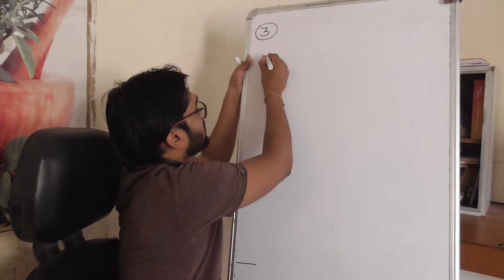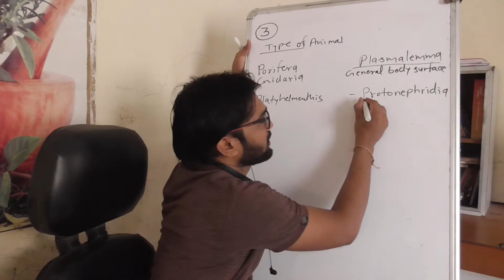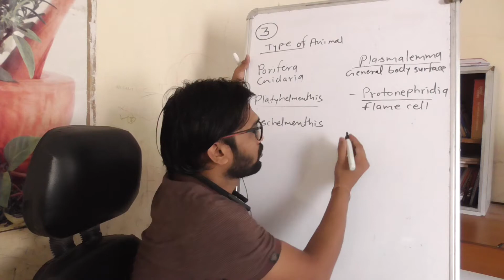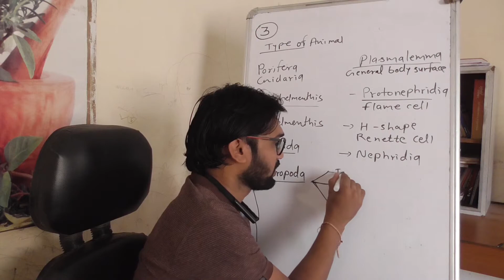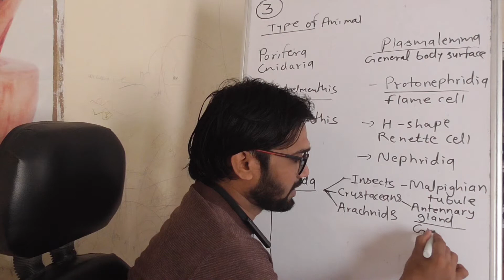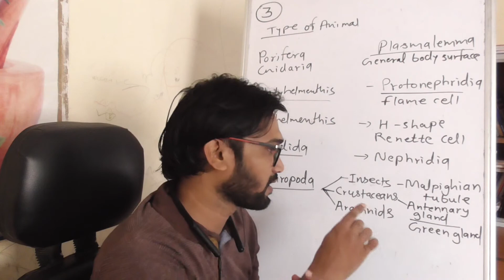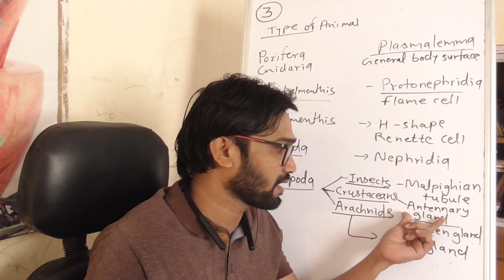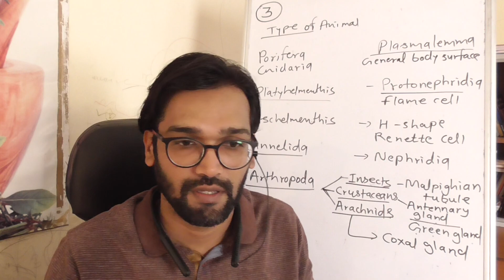lecture 8 OF EXCRETION AND OSMOREGULATION NEET